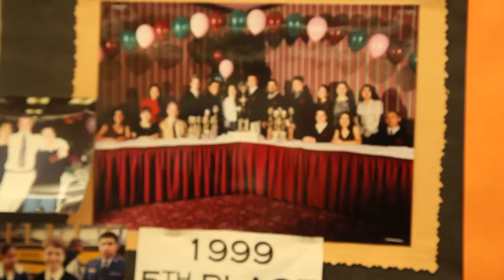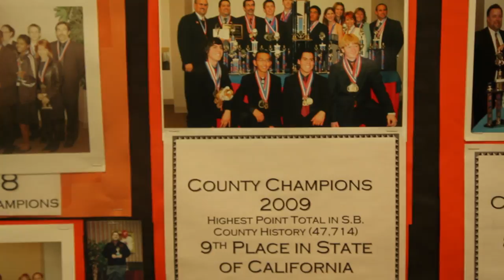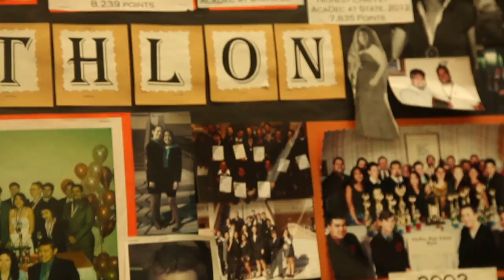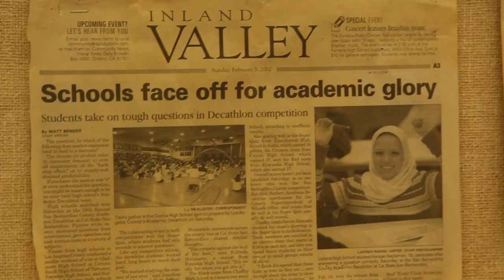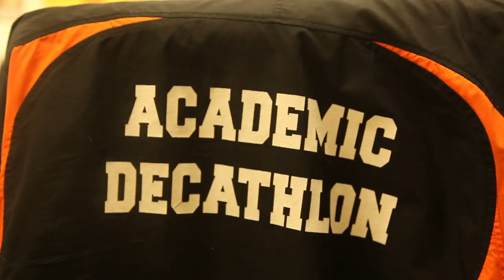Chaffey High School Acadec - Documentary Short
A documentary on Chaffey High School's amazing Acadec team. Special thanks to Coach, Steven Mercado.

Directed and Edited by Vinny LaVigna and Evan Sweet